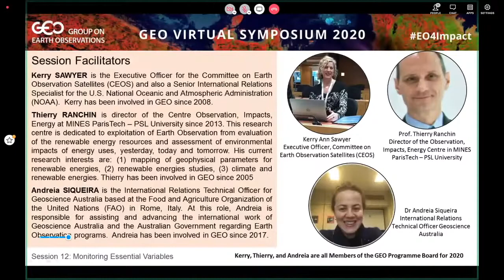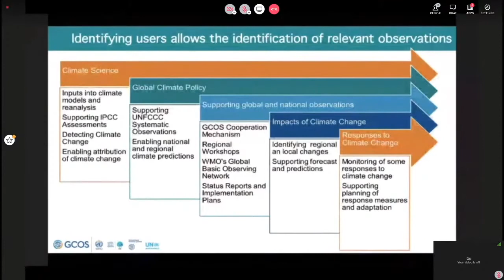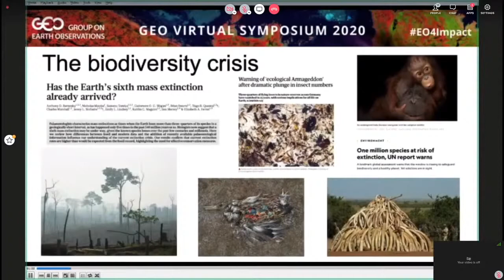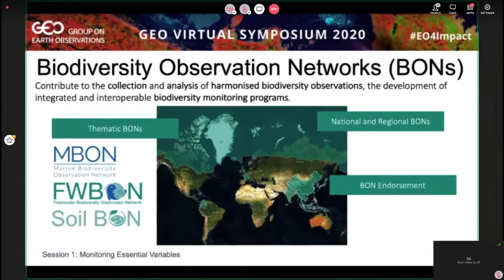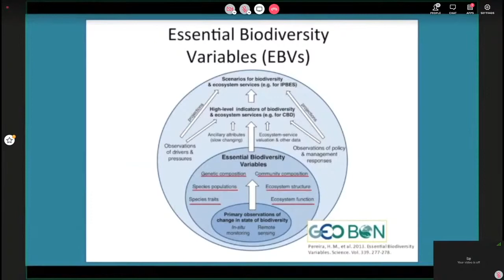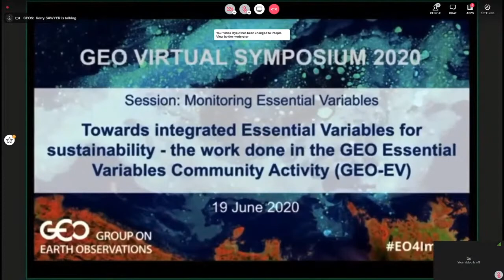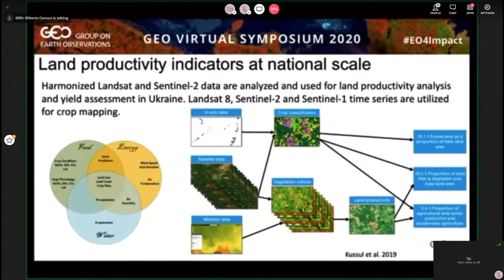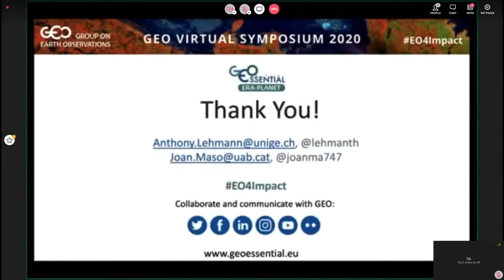GEO Symposium 2020: Monitoring Essential Variables - live session recording